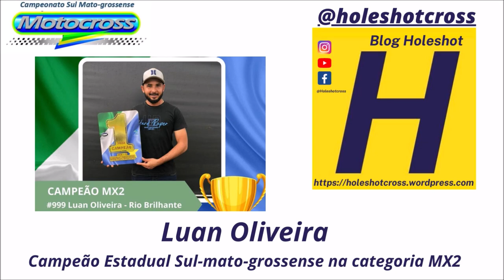Vitória de Pedro Henrique e título para Luan Olveira na Final do Sul-mato-grossense de Motocross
Vitória de @pedrohenrique_614 no encerramento do Estadual Sul-mato-grossense 2022 em Naviraí (MS).

A corrida marcou o título de @luanoliveiramelo999 na categorias, além de grande atuação da promessa @hevertonsilveira117 .

O evento contou com a presença do @tiagoosiilvalocutor , o "Locutor Apaixonado".
Os melhores momentos na íntegra vão estar lá no Youtube @holeshotcross .